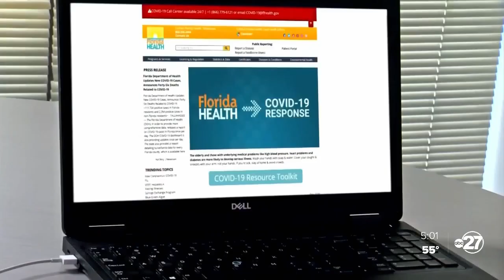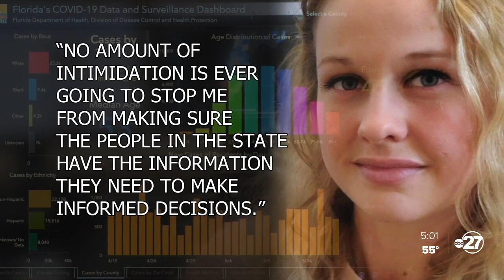Rebekah Jones speaks after FDLE raid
Former Florida Department of Health Data-Scientist Rebekah Jones says she's ready to fight in court following a law enforcement raid at her home Monday morning.